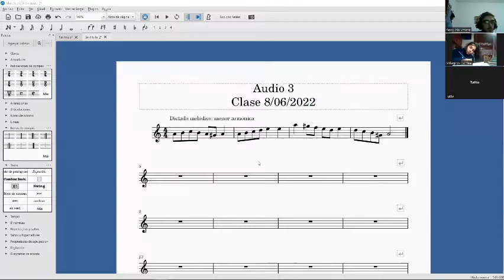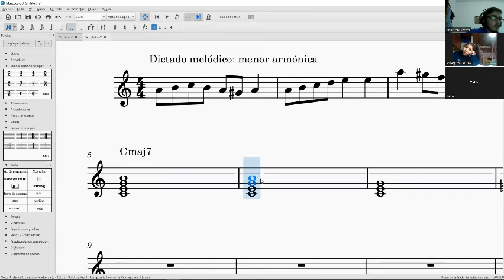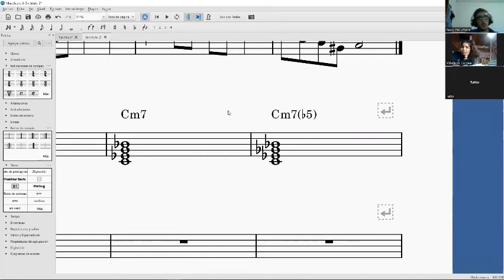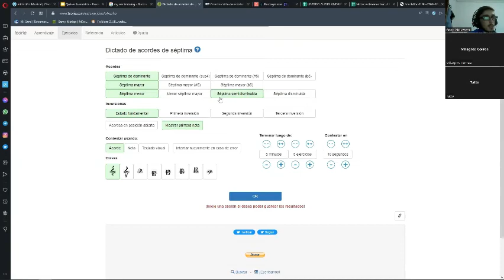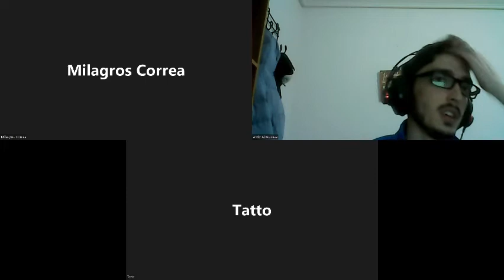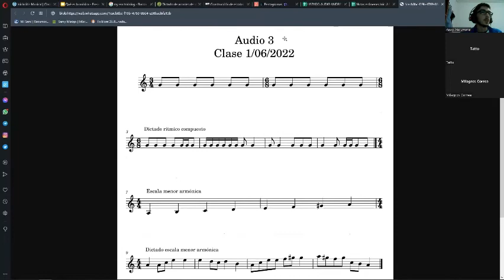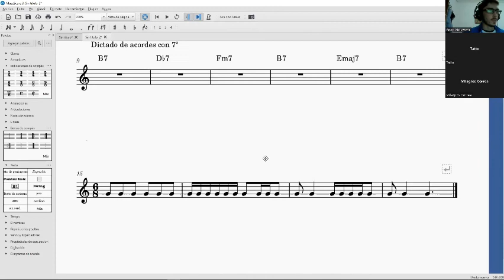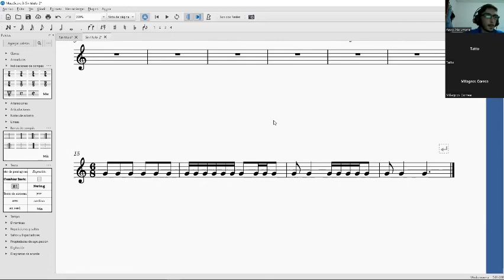Audio 3 - Clase 08/06/2022